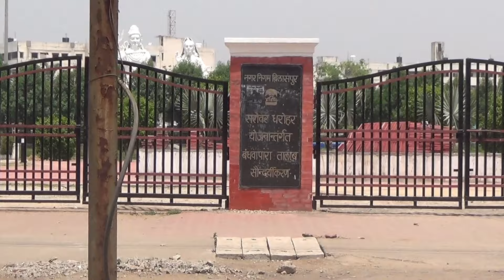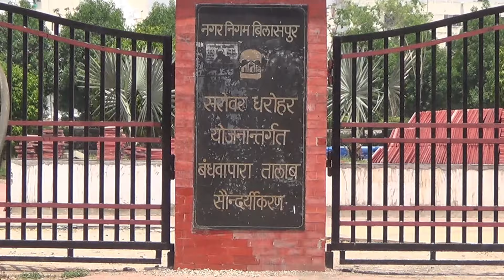बंधवापारा तालाब बिलासपुर Bandhwa Para talab Bilaspur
Bandhwa Para talab Bilaspur